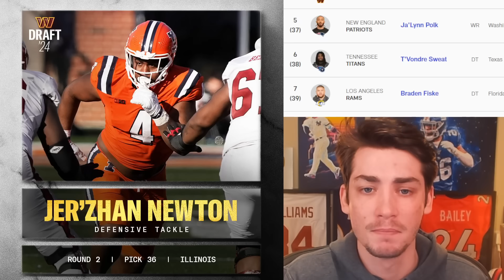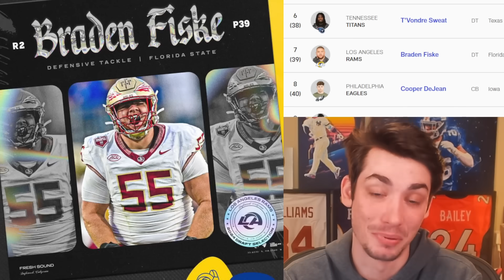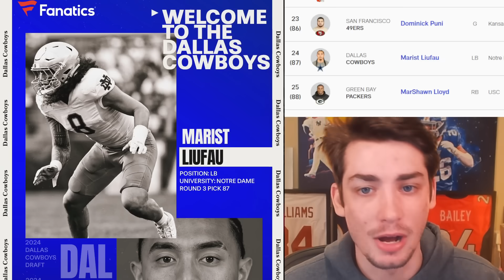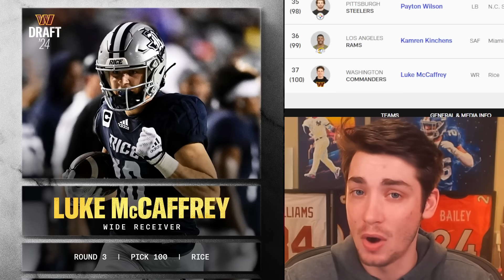Most SHOCKING Picks of Day 2 2024 NFL Draft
Most SHOCKING Picks of Day 2 2023 NFL Draft